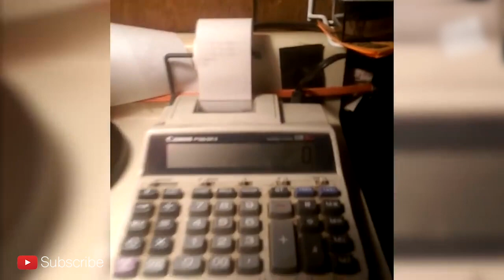Top Ten Paranormal videos Part 1